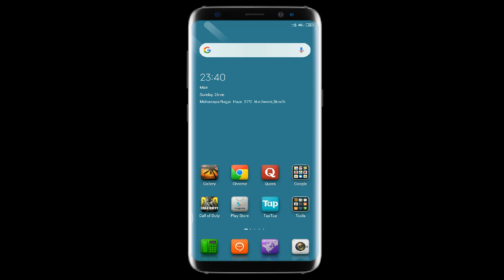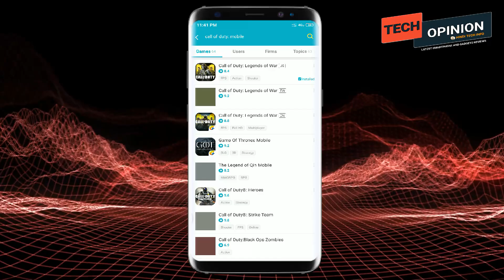how to install Call of Duty, how to play Call of Duty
pubg mobile ke baad India mein sabse best game konsa hai jo pubg ko Takkar De sakta hai Tu Chali Aa Jaan lete hain ya bat game kaun sa hai aur Iske kya kya feature is kahan se aur kaise download kiya Ja sakta hai game ka naam main aapko batata hoon call of duty

Call of duty, Call of duty kaise download kare, how to fix call of duty error, call of duty mobile v/s pubg mobile, Second best trending game after pubg, lunch date call of duty mobile in india, Call of duty kaha se download kare, best mobile support in call of duty, reddi note 6 pro, pubg khelne ke liye best mobile koun sa hai, call of duty khelne ke liye best mobile, Hindi tech info, trending games